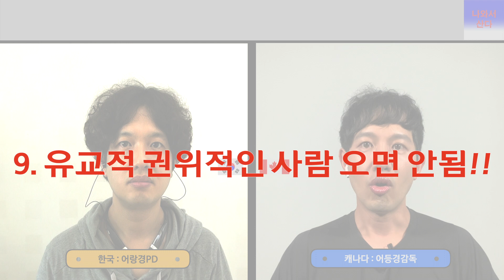한국과 캐나다에 사는 쌍둥이가 말하는 이민 오면 안되는사람 유형들! - [나와서 산다] 1회 2부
캐나에서 사는(어등경 감독)과 한국에서 사는(어랑경PD)의 두 나라간 의 생생한 현장 비교 토크!!

일주일에 한 번 업로드 할 예정입니다.